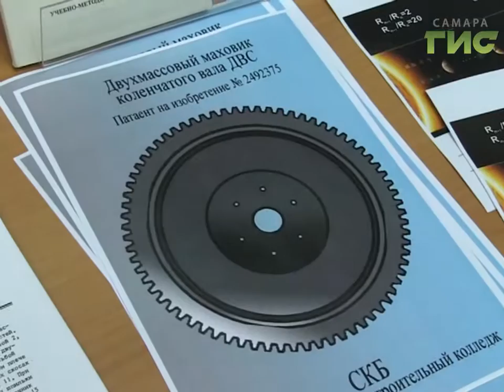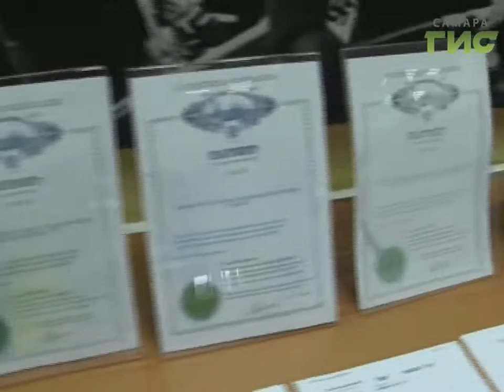В Самаре прошла встреча с изобретателем Петром Плехановым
Каким должен быть изобретатель и почему так важно вовремя опубликовать свою статью. О техническом творчестве студентам рассказал Пётр Плеханов, инженер, изобретатель, автор монографий и десятка научных статей. Творческая встреча прошла в областной научной библиотеке и стала завершением краеведческого проекта.